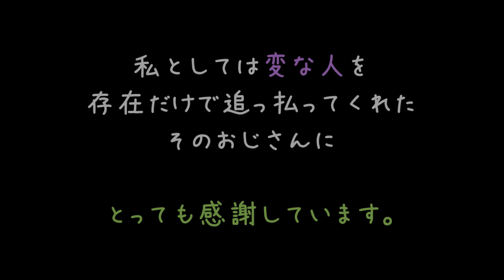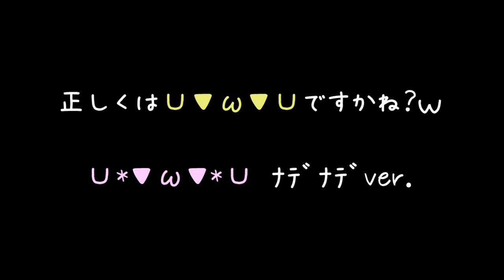捨犬猫殺処分件数No 1の街で、おどおどしてる虐待犬に出会った【2ch】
ぽちぽち調べてみたら四国の殺処分件数が半端ないという(；＾ω＾)
ブリーダーが多いのかなんなのか

犬猫が殺されて可哀想だとすれば牛や豚はどうなるっていうのもありますし
結局は人間のエゴですもんねぇ……(´・ω・)